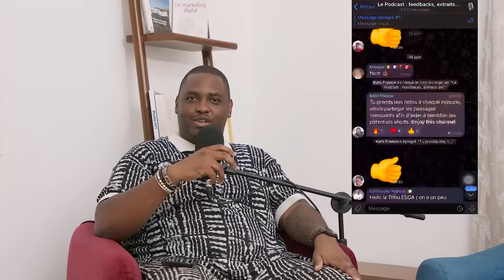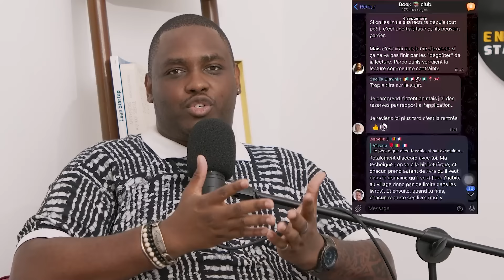Ep 63 Entrepreneur & Santé Physique (w/ Korede ODJO-BELLA) : Discipline, Dépassement de soi, Course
Pour ceux qui souhaitent rejoindre la TribuESOA au sein de notre groupe Telegram exclusif, c'est par
Le Podcast "Entrepreneur State Of Africa" dit tout haut ce que les entrepreneurs pensent tout bas, avec Kahi Lumumba (Co-Founder & CEO Totem Experience, Adicomdays) et Moulaye Tabouré (Co-Founder & CEO de ANKA (ex-Afrikrea) ).
Dans cet épisode, Kahi et Moulaye échangent avec Korede ODJO-BELLA, Head of Consumer Banking chez ECOBANK Cote d'Ivoire. Korede nous partage sa passion pour la course et l'impact que cela eu sur sa carrière.
Ce podcast est produit par Totem Factory by Totem Experience que vous pouvez joindre pour tous vos besoins de production.